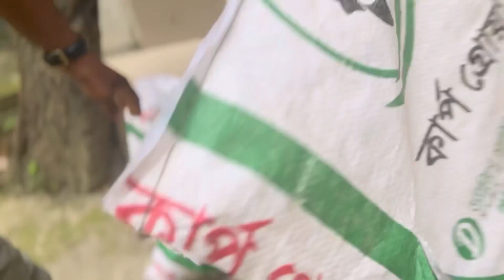আলহামদুলিল্লাহ আব্বা আম্মা দেশে ঠিক মতো পৌছে গেছে,বাংলাদেশের প্রথম সকাল বেলা কেমন কাটলো?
আলহামদুলিল্লাহ আব্বা আম্মা দেশে ঠিক মতো পৌছে গেছে,বাংলাদেশের প্রথম সকাল বেলা কেমন কাটলো?bangladeshtour